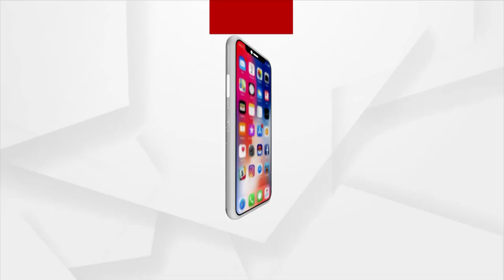Jeypore Custodial Death: Murder Case Filed Against 4 Police Officers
A 2017 murder case has been filed against the police. The crime branch has filed a murder case against four police officers. A case has been registered against the then IIC, then SDPO, then two SIs of Koraput district Jaipur police station.